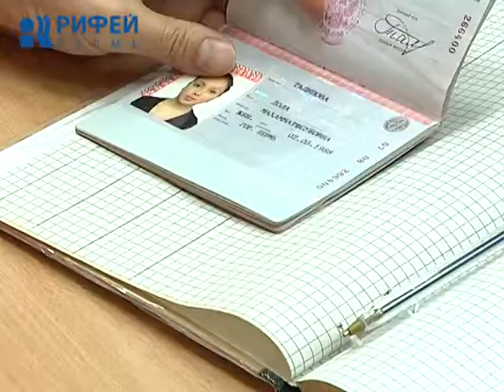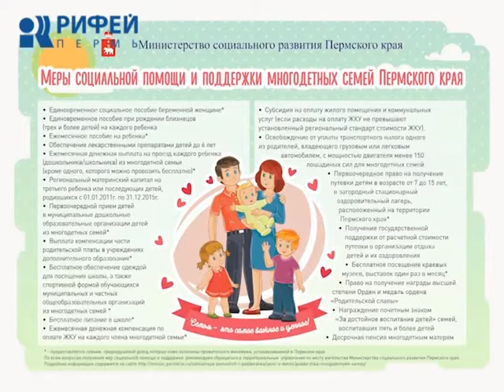Время. Удостоверения многодетным